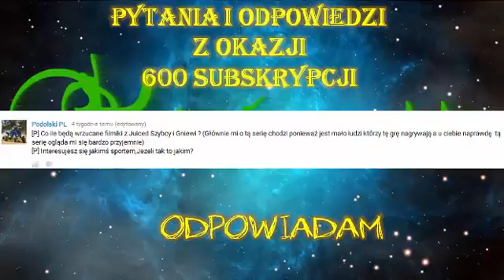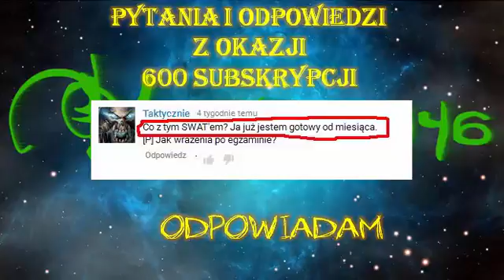Podziękowania za 600 subskrypcji - #2 Pytania i Odpowiedzi ( 25.09.2015r.)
Doczekaliśmy się tego wszyscy. Dzięki wam udało mi się zdobyć 600 subskrypcji, a jej liczba wciąż wzrasta. Dziękuję wam za to. Zgodnie z obietnicą, odpowiadam na wasze pytania jakie zadaliście mi w pod filmem, gdzie zapowiadałem "Pytania i Odpowiedzi".
Dzisiaj przetestowałem nowy program do montowania - Camtasia Studio. Myślę, że dobrze wyszło, lecz chyba pozostanę przy Movie Makerze.
Raz jeszcze: Dziękuję